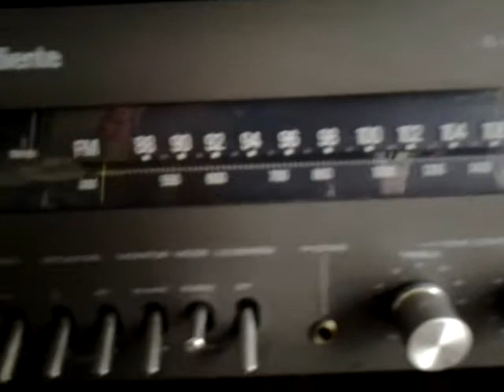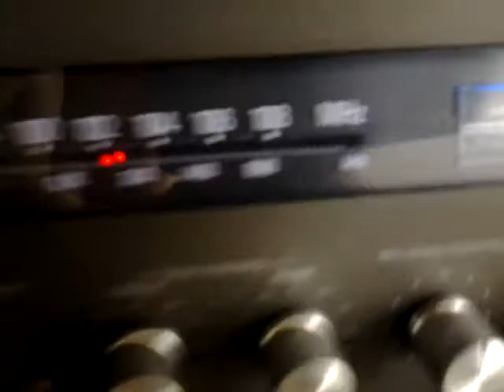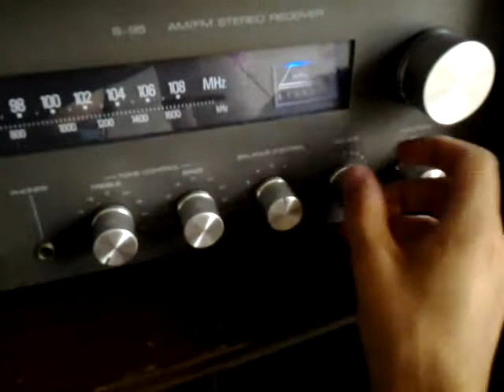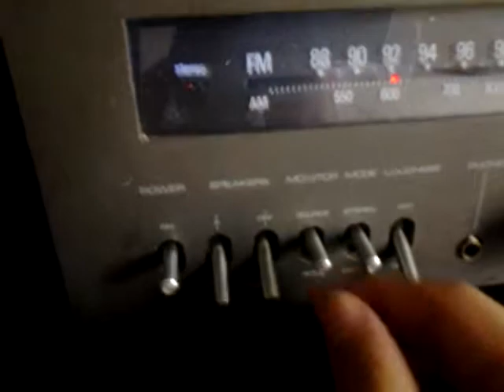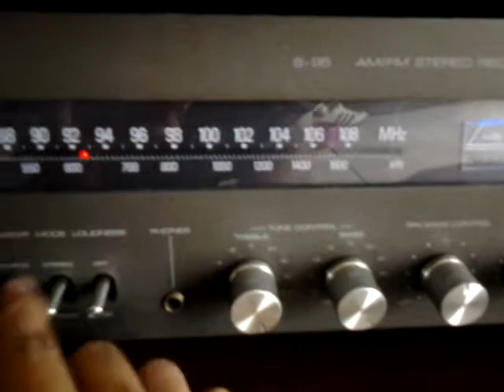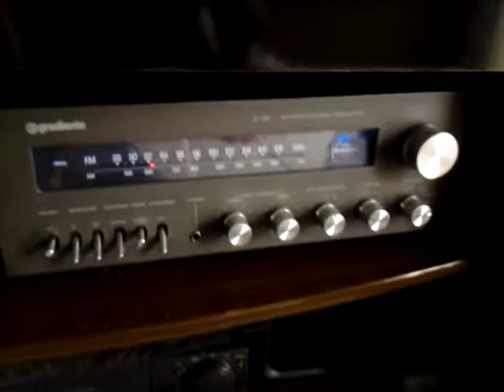Gradiente S95 teste